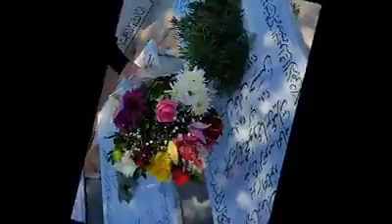منير حسن....امي...2017...Mounir Hassan...Emmi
بمناسبة عيد الام 2017

اغنية لفنان منير حسن

بعنوان: امي

كلمات عزيز ابراهيم

تسجيل استديو انور مكاوي